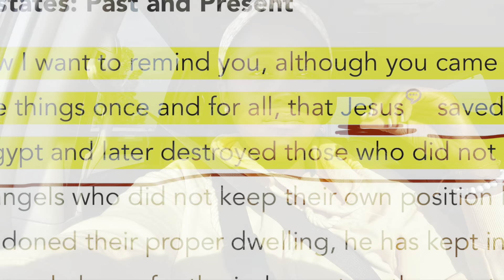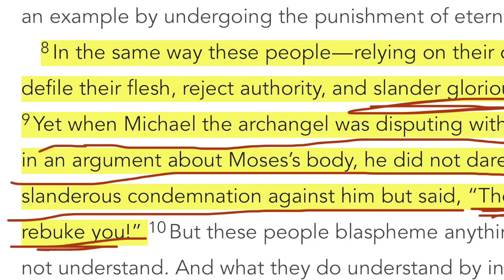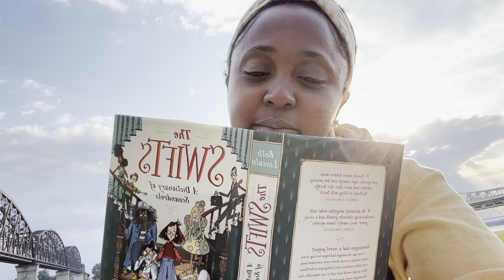What a beautiful day in my neighborhood!!